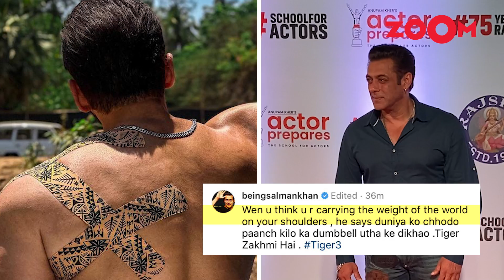Salman Khan gets INJURED while shooting for Tiger 3; signs multi-crore deal with an OTT platform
Bollywood News - Salman Khan who is currently shooting for Tiger 3 got injured on the sets of the film. Salman took to his social media handle and shared a picture of the injury and wrote, "Tiger Zakhmi Hai". Meanwhile, according to the reports, Salman has signed a multi-crore 5-year deal with an OTT platform. Under this deal would be his last released film Kisi Ka Bhai Kisi Ki Jaan which also starred Pooja Hegde and Venkatesh. Listen In!